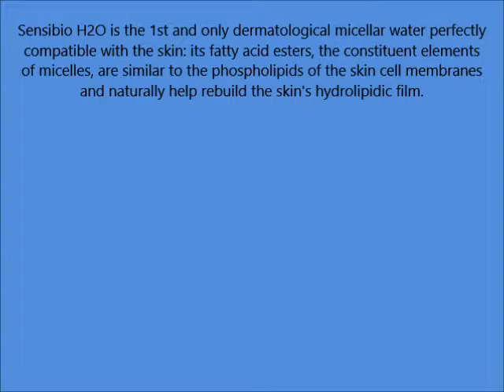Bioderma Sensibio H2O Water, 3 33 fl oz